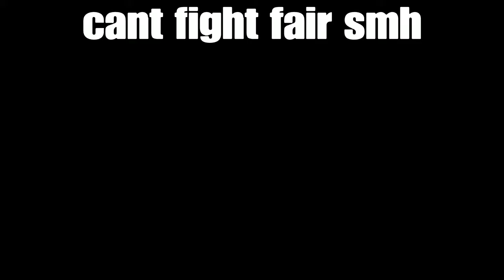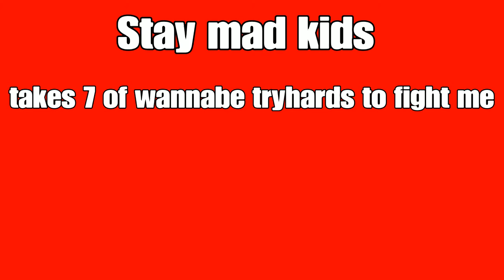Wannabe tryhards get rocked